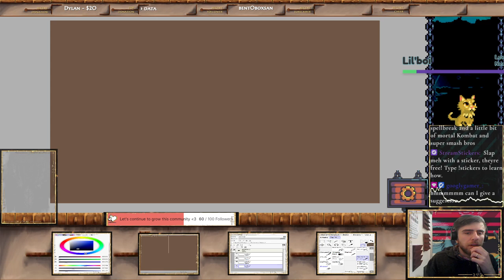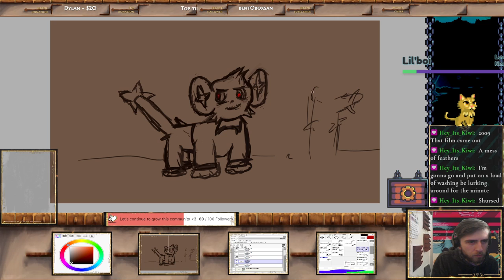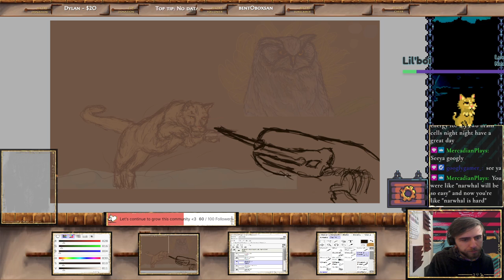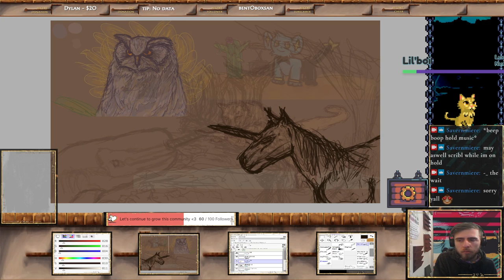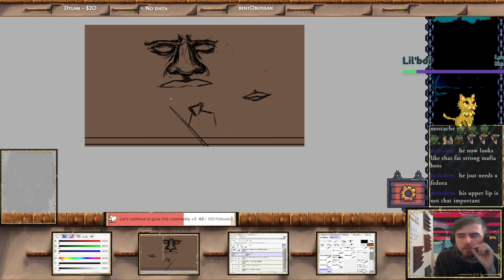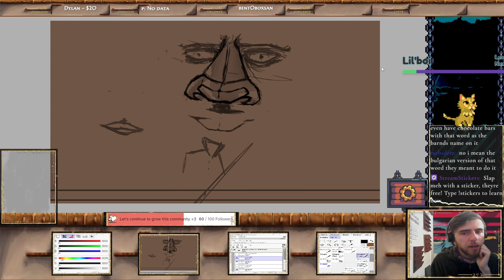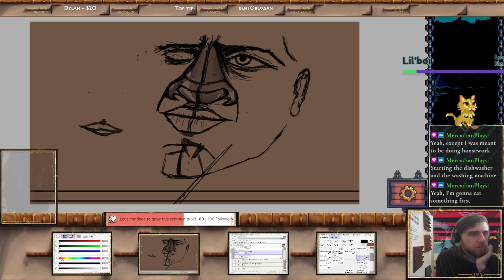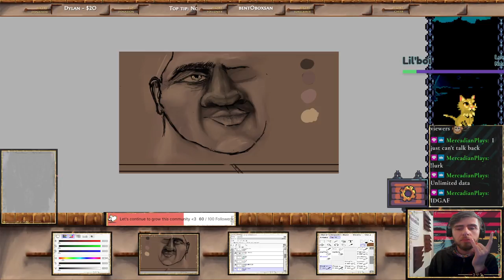Audience art Mondays! yeah boi!